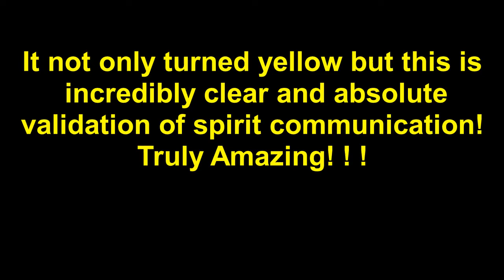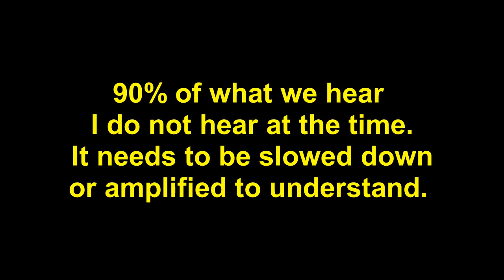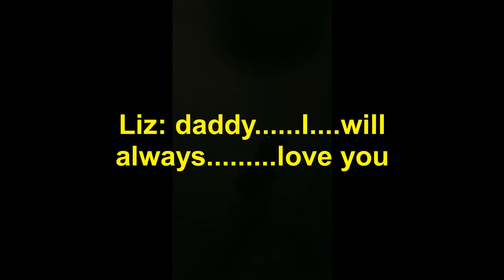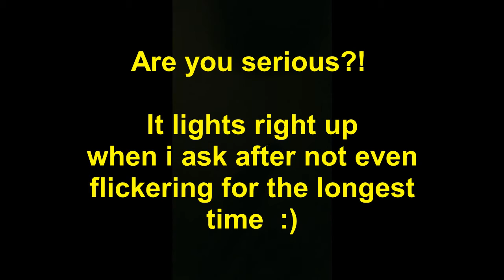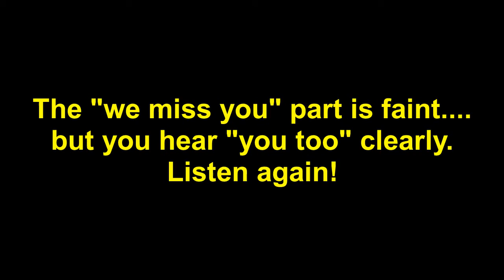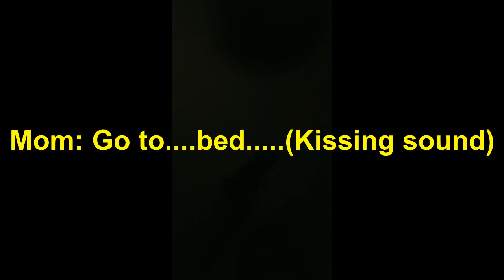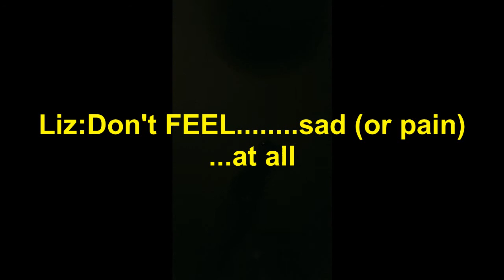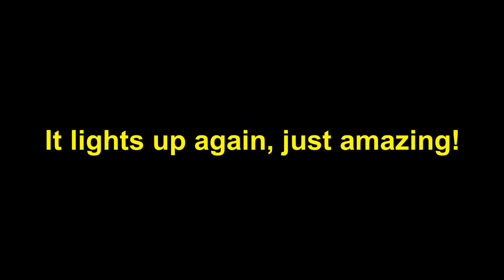Incredibly Clear Spirit Communication With my Mom and Sister: Echovox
I made this video for Dad to make him feel better or maybe help with his grievances over the passing of his 15 yr old daughter (my sister) and wife (my mom). It is nakedly clear that they came through and spoke with me and it is also very clear that there are nasty spirits there too. This session is so incredibly clear. it is hard to believe! Using my K2 device to confirm contact as well, it is simply AMAZING how close our loved ones actually are after they pass.